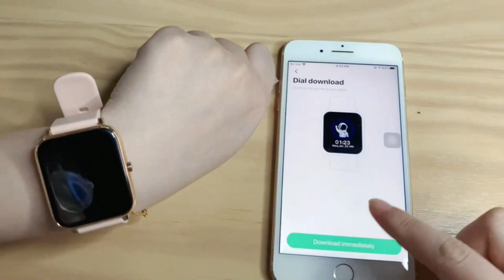Smart Watch, KALINCO Fitness Tracker with Heart Rate Monitor, Blood Pressure, 1.4 Inch Touch,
All-day Activity Tracking: This smart watch has 7 kinds of sports modes (Walking, Running, Cycling, Skipping, Badminton, Basketball, Football). The watch display shows your accurate steps, distance, calories, active minutes and you can see more detailed data on App.
Sleep and Blood Oxygen Saturation: The smart watch for android phones can monitor your Heart Rate, Blood Pressure, Blood Oxygen (SpO2) and your deep, light sleep state which can help you better understand your health. (NOTE: the data cannot be used as a medical-grade test)
Notifications and More Practical Features: All messages and notifications will show on your wrist and remind you through vibration. It cannot answer call or text on watch. There are also many convenient functions like Timer, Wake-up Gesture, Find Phone, Sedentary Reminder, Music Control and Weather Display.
1.4 Inch Full-touch Screen & Custom Watch Face: The watch with 1.4 inch LCD screen can provide you with high-quality touch and visual experience. Five levels of brightness options allow you to easily read information in the sun or dark. Also you can choose a picture you like to customize the watch face in HeroBandIII App. (Wristband Size: 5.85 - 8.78 inch)
Great Battery Life and Wider Compatibility: Our smart watch is compatible with iOS 9.0/Android OS 4.4 or above smartphones. It can be used for up to 7 days and standby for 30+ days after fully charged.